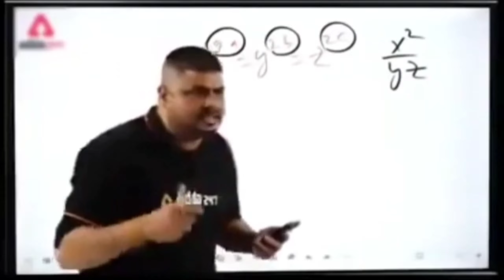BGMI 1V4 CLUTCH.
device _MI11X

@MAVI  @MortaL  @JONATHAN GAMING @DEMONEX   @STAR • Captain  @Dynamo Gaming  @Panda  @PUBG MOBILE Esports  @BATTLEGROUNDS MOBILE INDIA    @Snax Gaming  @ZGOD GAMING @CarryMinati  @CarryisLive

munno
new update
pubg mobile
pubg mobile iphone
handcam
solo vs squad
best gameplay
flare gun
İphone 14
new weapon
new guns
munno fingers
munno settings
munno pubg
munno best moment
best handcam
new map
new gun
İphone
pubg munno
awm
sniper
best loot
munno clutch
amr
İphone 14 pro max
pubg m obile
bgmi
pubgm
levinho
panda
pubg mobile gameplay
tacaz
sevou
pubg world record
ipad pro

bgmi
pubg mobile
pubg
bgmi new update
bgmi ban
jonathan
bgmi news
soul
jonathan gaming
bgmi unban news
mortal
bgmi banned
bgmi ban news today
bgmi live
bgmi unban
bgmi 2.3 update
bgmi update
pubgm
krafton player support
bgmi unban news today
carriminati
carriminati roast
carriminati deva
shivam malik
manojdayshorts
manojdey
carriminatimemes
jonathangaming
shorts
meme
funny
pubg
pubg mobile
pubgm
bgmi
levinho
panda
tacaz
sevou
pubg mobile gameplay
best
munno
mobile
mortal
claw
best gameplay
solo vs squad
jonathan
ببجي موبايل
battlegrounds mobile india
ipad pro
best game play
new map
new gunpubg mobile
pubg
bgmi unban
bgmi news
bgmi ban
bgmi live
jonathan gaming
shorts
bgmi live stream
pubg moments
bgmi banned
bgmi unban new news
bgmi latest unban news
bgmi today unban news
pubg ban
ban pubg
pubg glitch

pubg india#mi11x